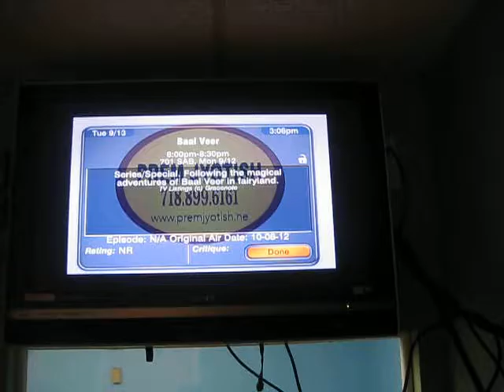HUAT_SAB_9/13